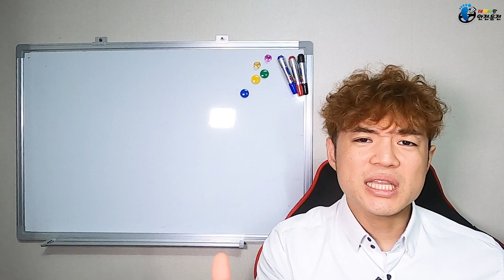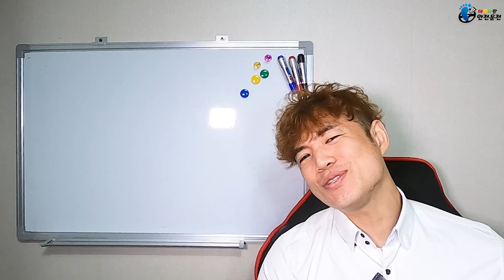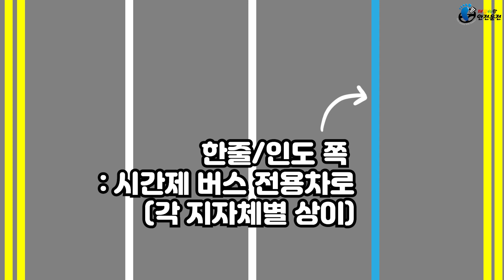운전자 대부분이 정확하게 몰라서 위반하게 되는 도로교통 노면표시 /차선 종류 상식!!!_초보운전 꿀팁